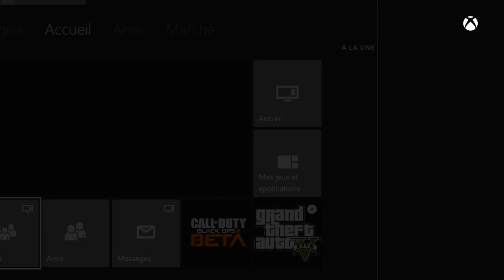GTAV ONLINE - 100% HARD ALLER RETOUR DE OUF WTF#15 (Course) Xbox One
Toute nouvelle course WTF faite part moi même !! en corbillard

👌🏻 Me suivre H24
🎮 Gamertag - IsWhiTeHD

👉🏻 Ps - Merci d'être la 💝